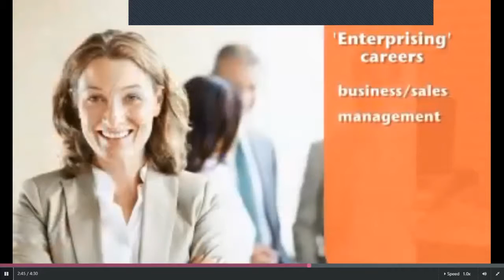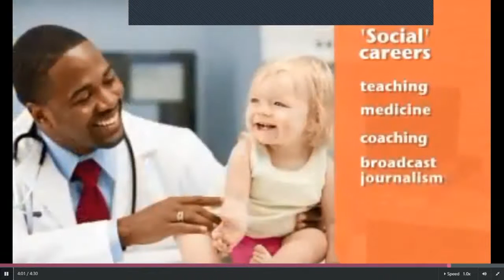Ingles Corporativo- Best jobs based on personality types part two- Day 5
By the end of this class you will learn about the best jobs based on personality types.